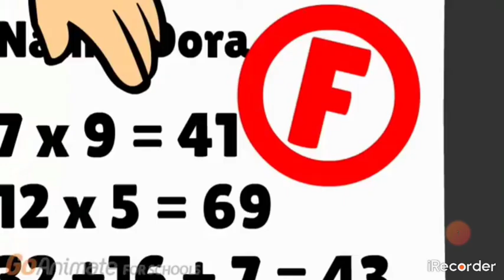June 3, 2020